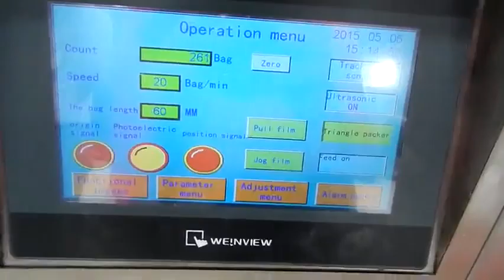triangle teabag with 5 kinds of tea packaging